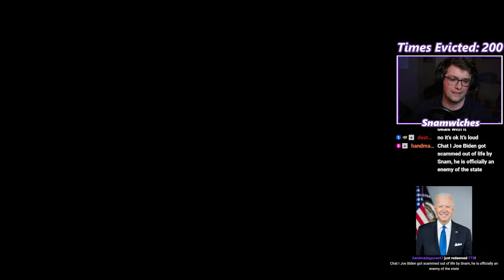Starting the Best RE6 Campaign! (Leon) (Low Bar) | Re6 No Hope Pt 8